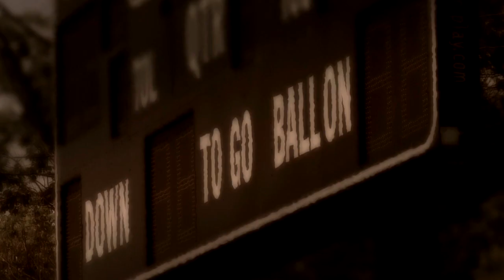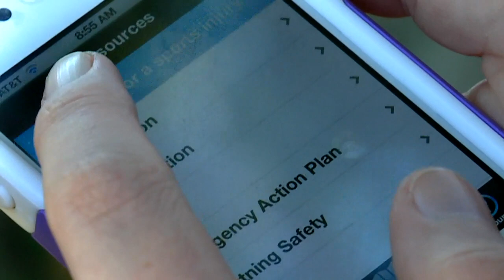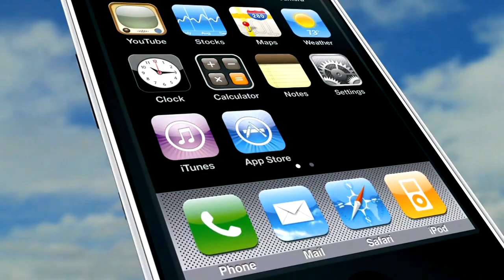Keeping athletes safe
The summer of 2012 will go in the record books as one of the hottest summers ever recorded in the U.S.
     Combine that with possible lightning strikes, and outdoor enthusiasts and athletes practicing in tough weather conditions clearly could use some help.
      That help is now available for free as a smartphone app from Vanderbilt University.
 Barb Cramer has the story.